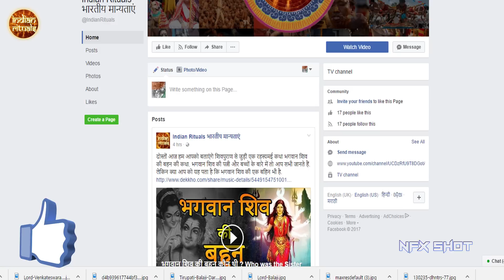Tirupati Balaji Strange Story | गरीब है तिरुपति बालाजी | Indian Rituals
Venkateswara Temple is a Hindu temple situated in the hill town of Tirumala at Tirupati in Chittoor district of Andhra Pradesh, India. The temple is dedicated to Venkateswara, a form of Vishnu, who is believed to have appeared here to save mankind from trials and troubles of Kali Yuga.
आप सोच रहे होंगे किि इतना पैसा होने पर भी भगवान गरीब कैसे हो सकते हैं। और दूसरा सवाल यह भी आपके मन में उठ सकता है कि जो सबकी मनोकामना पूरी करता है वह खुद कैसे गरीब हो सकता है। लेकिेन ...